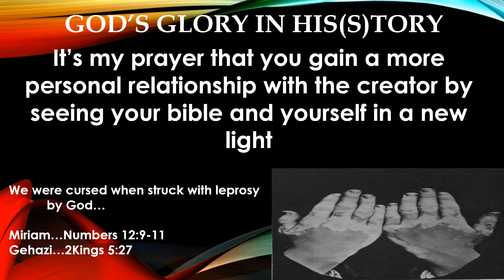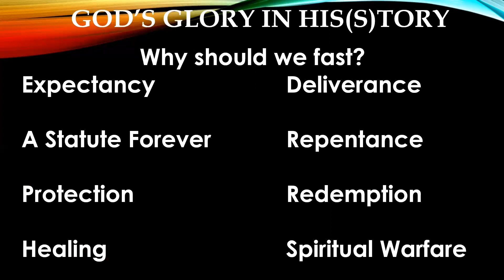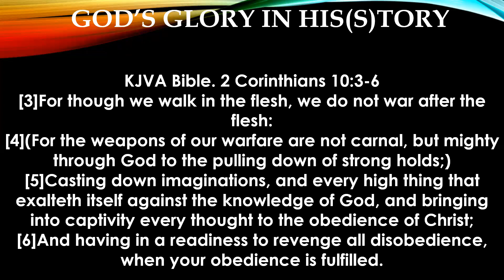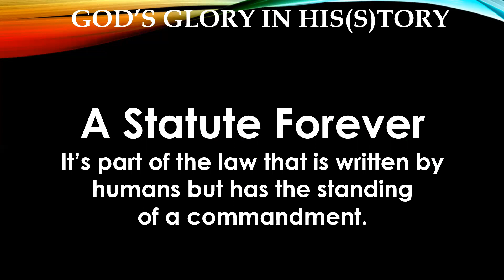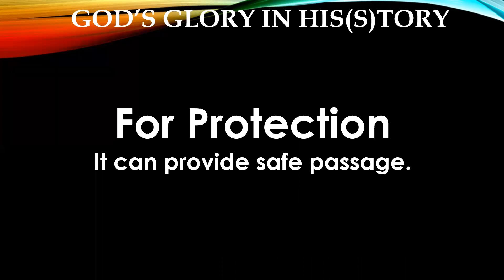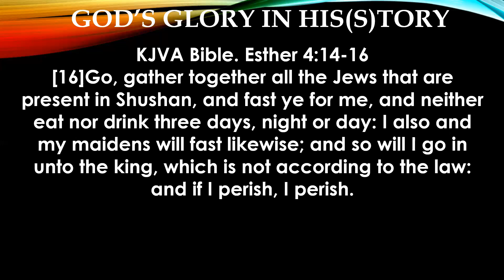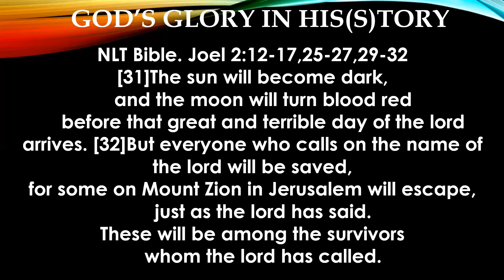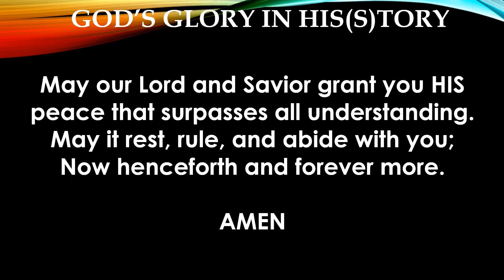Ep.77 - Fast(ing)and Furious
Discover the reason and the power of fasting.  I used my personal triumph to learn and share the power unleashed by fasting.